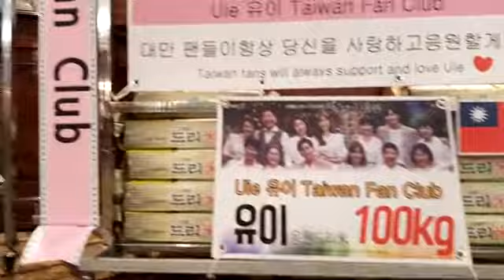KBS2 주말드라마 '하나뿐인 내편' 제작발표회 유이(UIE) 응원 드리미 쌀화환